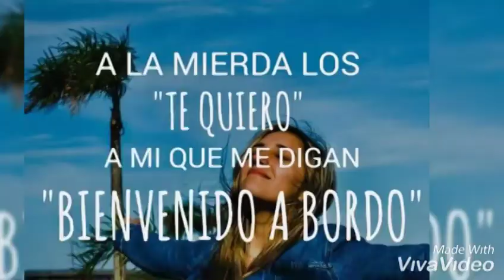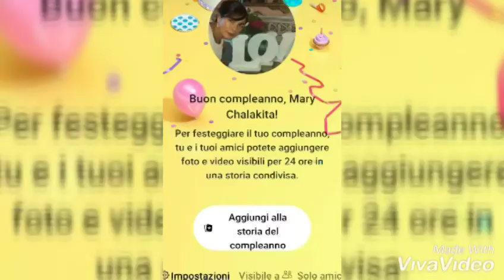8 ENERO 2020 BUEN CUMPLEAÑOS A MI MARY MD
FELIZ CUMPLEAÑOS  A MI
MARY 8 ENERO 2020 🎊🎉🎂🍾🍻